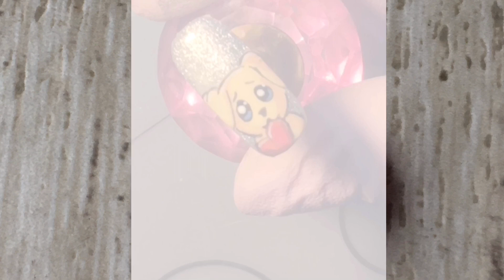Nail art Perrito Kawaii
Simple y divino para hacer en esta cuarentini🍁